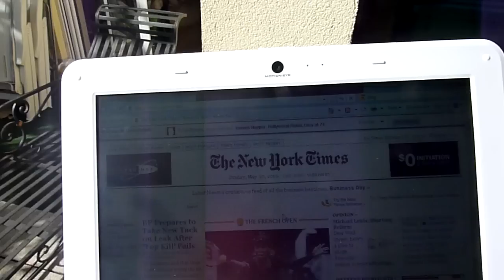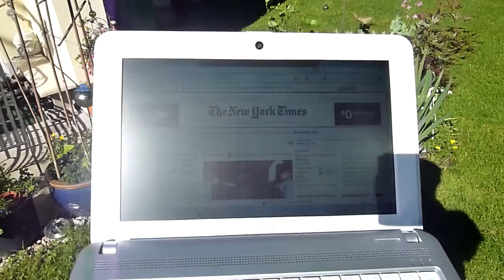Sony Vaio M Outdoor - Deutsch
- Sony Vaio M im Außeneinsatz